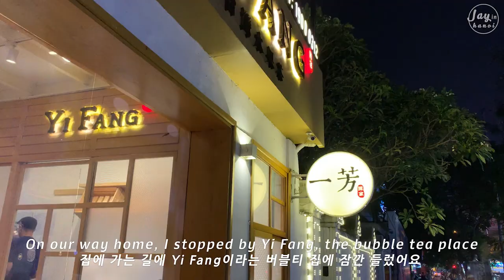[JAY-DAY 12] HANOI VLOG 2: HANOI FOOD FESTIVALㅣ하노이 브이로그: 하노이 현지인과 함께하는 하노이 여행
Hi, how’s it going everyone!

and Good to see you guys again!

I know it’s been a while since I uploaded the first Hanoi episode so I come back with a special Hanoi food festival and picturesque long bien bridge etc….! LOL. Like I mentioned, I’ve been thru a lot of things these months. Still, I’m sincerely sorry for late upload. That’s why I come back with the new exciting Hanoi episode, before 2019 ends. Hahaha I know it doesn’t make any sense but I just wanna say ‘Happy New Year’ to everyone who watches my vlog by any chance and wish you guys best luck for 2020. I promise all you guys that I’ll post more often next year. :)
I hope you guys enjoy my new episode and see you guys in next episode, then!
Again, I really appreciate all your supports!

If you want to see my other travel photos or if you have any questions for the information of the spots in my vlog, come to my IG or comment below.

그리고 계속 시청해주시는 분들 정말 감사해요!

여러분! 드디어! 제가 돌아왔습니다. 많이 기다리셨나요~? 그래도 2019년이 가기 전에 돌아왔쥬? (양심리스….) 늦은 업로드 정말 죄송해요. 제가 근래에 많은 일들이 있어서 이렇게 2019년의 마지막날에 여러분을 찾아오게 되었습니다, 이번 화에는 우연히 날짜가 맞아 가게 된 베트남 음식 축제와 인생샷을 건질 수있는 롱비엔 다리 등이 담겨있어요! 영상 재밌게 즐겨주시기를 바라면서 여러분 모두 새해 복 많이 받으시고 내년에 희망하시는 모든 일 다 이뤄지시길 바라요. 저는 내년에는 오랜만에 본업으로 돌아가는만큼 부지런한 업로드를 다시 한 번 약속해봅니다…..! ㅎㅎ

다시 한 번, 부족한 영상 봐주셔서 감사합니다.

혹시 저의 이제껏 여행 기록이 궁금하시거나 물어보고 싶으신 것이 있으시다면, 인스타그램으로 놀러오세요! (혹은 아래에 댓글로 !) 제가 아는 선에서 성심성의껏 대답해드리겠습니당

MUSIC